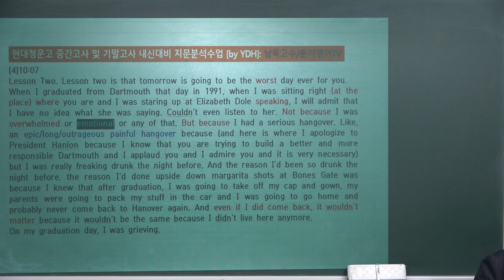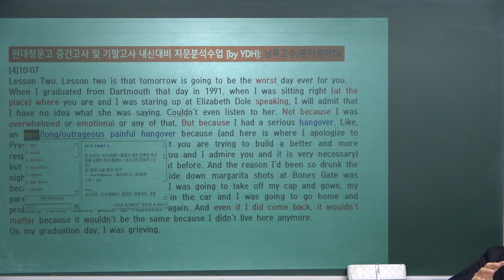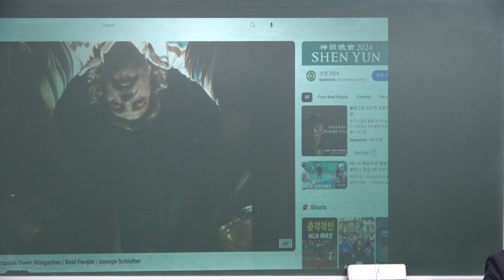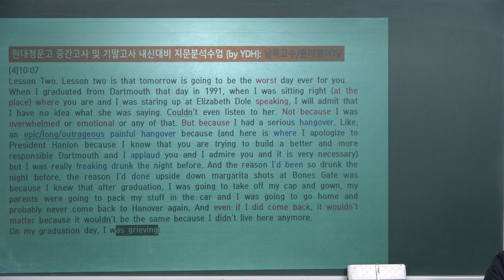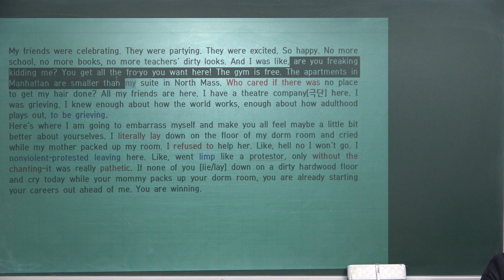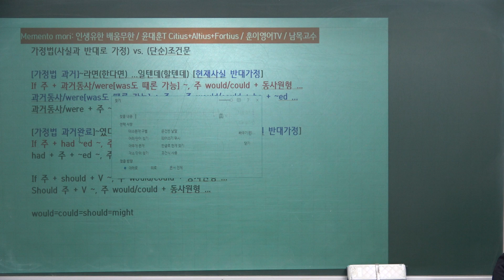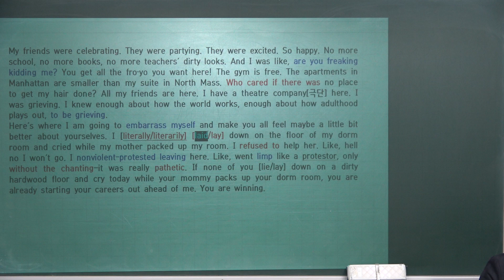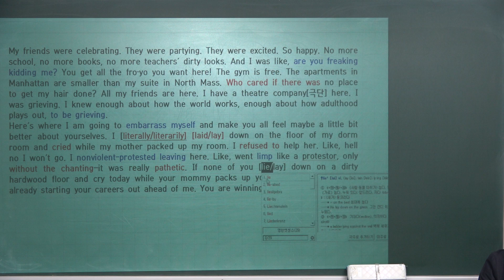KKH[Shonda Rhimes연설문 4강-2:현대청운고1학년20240413_청운고수업 및 내신클릭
KKH[Shonda Rhimes연설문 4강-2:현대청운고1학년20240413]2024년현대청운고 1학년 1학기 중간고사 내신대비_현대청운고부교재_훈이영어티비_남목고수

현대청운고 1학년, 2학년, 3학년 2024년 1학기 중간고사 영어내신대비 특별반 수업진행중 및 청운고 영어내신대비 유료자료 회원가입 안내:
2024년 현재, 수십명의 학생들이, 현대청운고 영어내신대비 특별반 수업[5~6개반 운영중]을 받고있거나, 영어내신 자료회원으로 영어내신을 대비하고 있습니다.
저는 지난 7-8년 이상을 현대청운고 영어내신을 전문으로 관리해주고 있는 전문가입니다.
수업문의 및 유료내신자료 문의는 아래번호로 톡주시면 답변드리겠습니다[폰:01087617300]